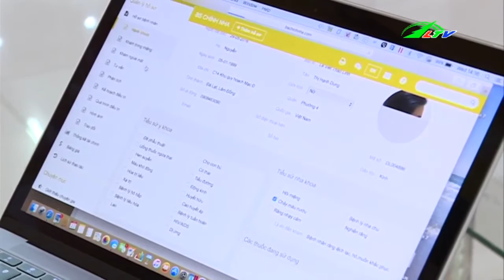Giải Pháp Cho Nụ Cười Xinh | Sức Khỏe Lâm Đồng TV